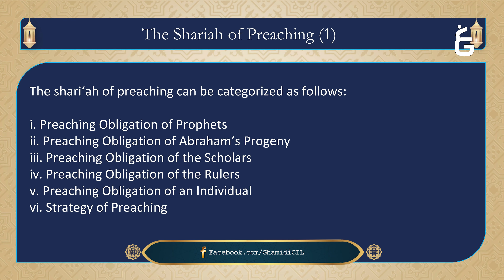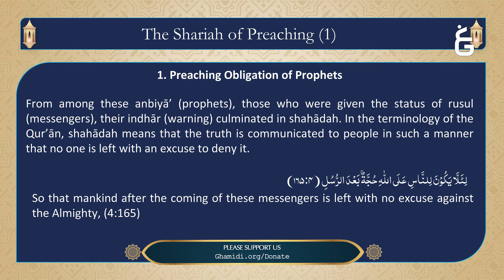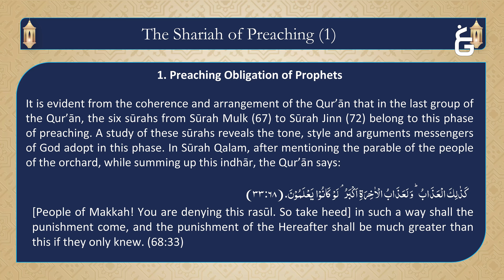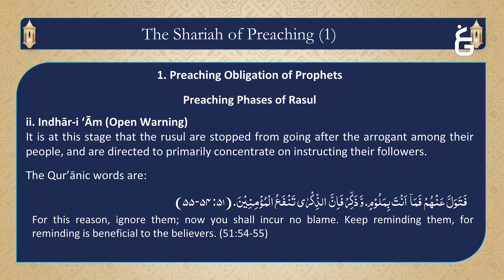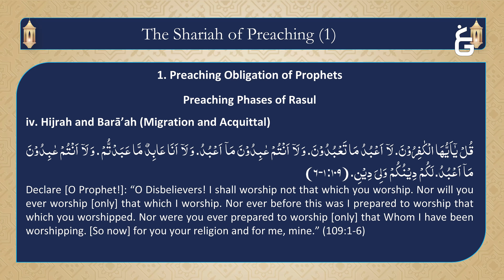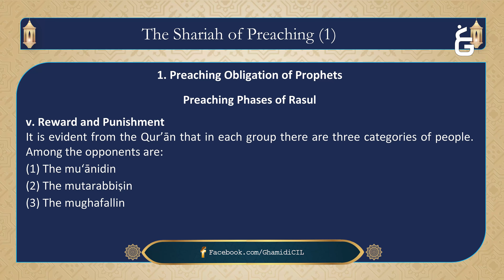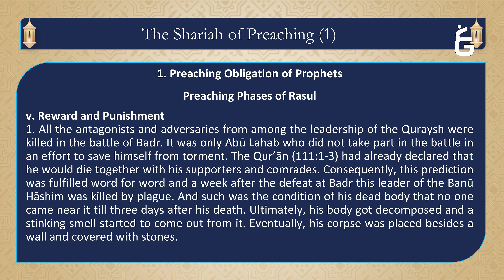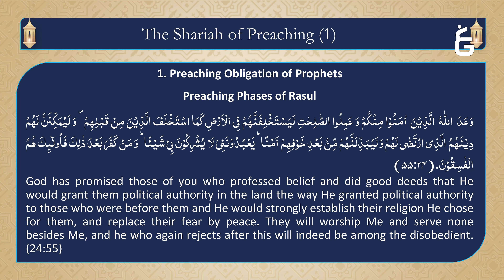Shariah of Preaching - Part 1 - Talk Islam Series (Meezan Lectures) - Dr. Shehzad Saleem